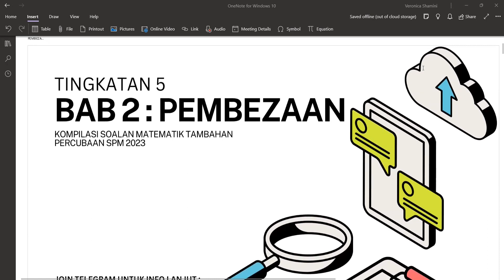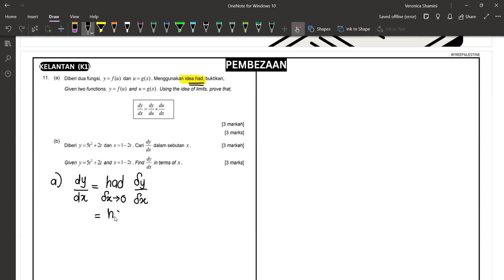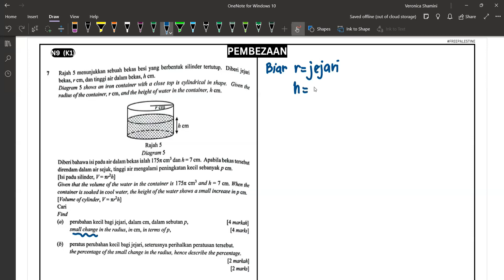Bab 2 Pembezaan (Part 1)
Boleh download soalan daripada group telegram
Add Maths Form 4&5 (KSSM)